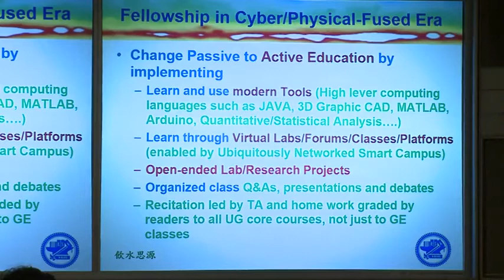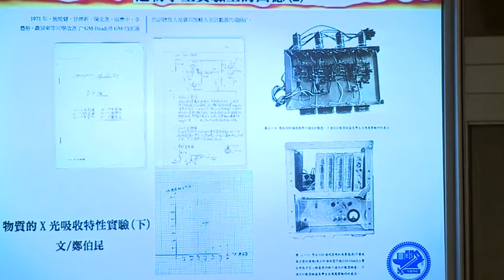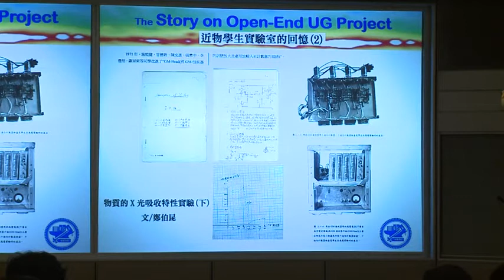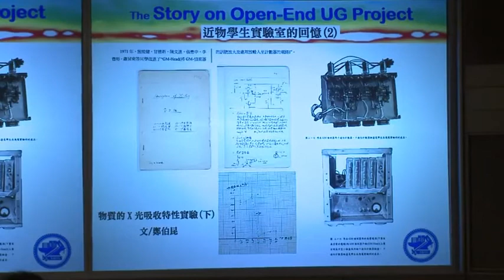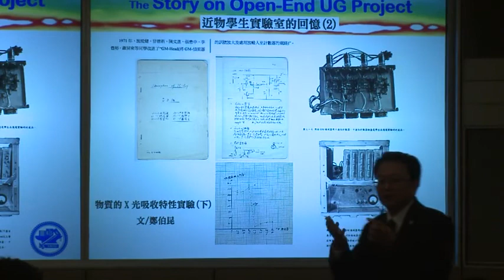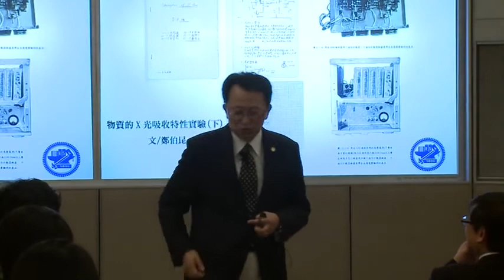20170522Lecture Fellowship in Cyber/Physical-Fused Era